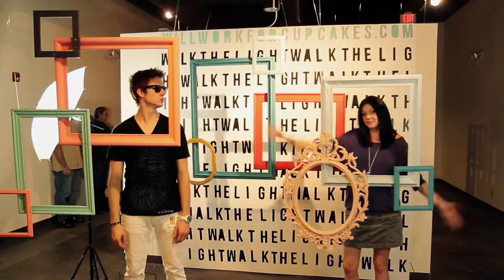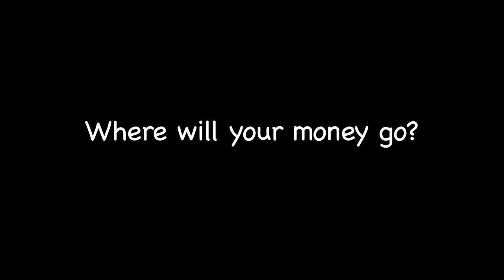Micah Seth (kickstarter pitch video)